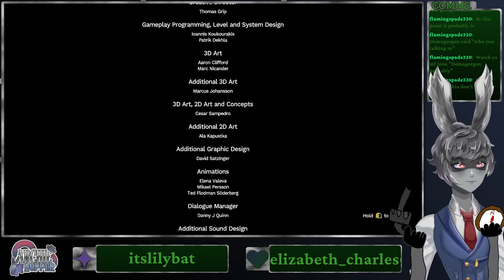[AMNESIA: THE BUNKER] The hares yearn for the burrows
There's a mine, and minimal crafting I guess

Rigging by Aomi